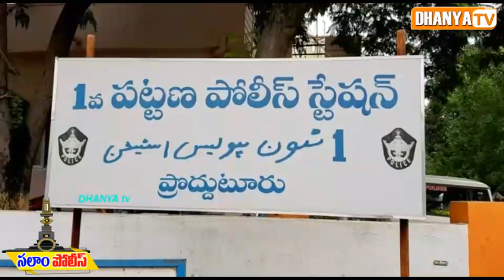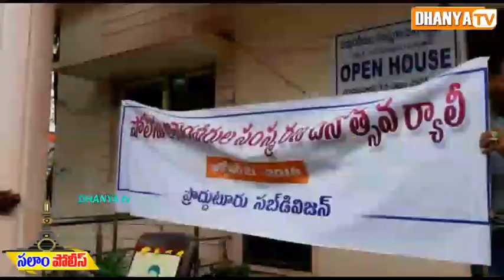Police Amaraveerulaku Ghana Nivaali in Proddatur || పోలీసుల ర్యాలి.. అమరవీరులకు ఘన నివాళి...